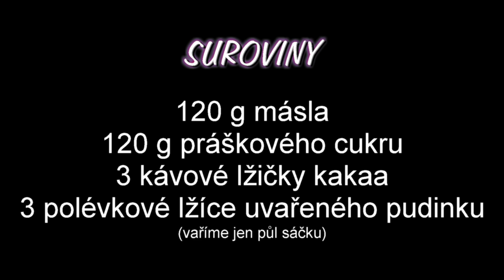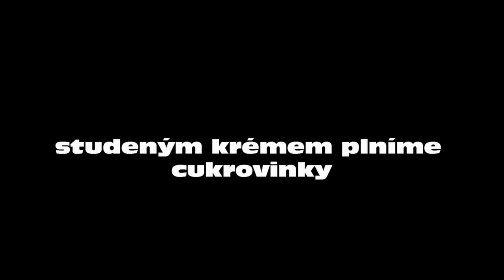Kakaová náplň do vánočního cukroví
Recept obsahuje záznam výroby samostatné kakaové náplně, nastavované pudinkem, do slavnostního pečiva.